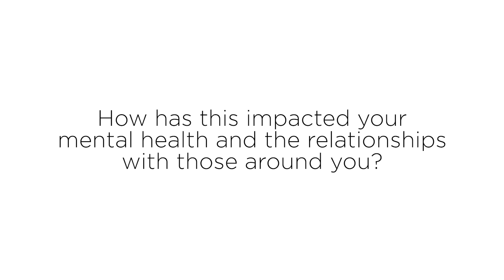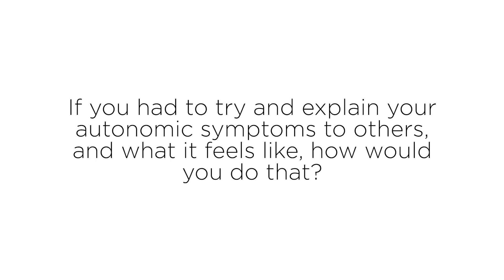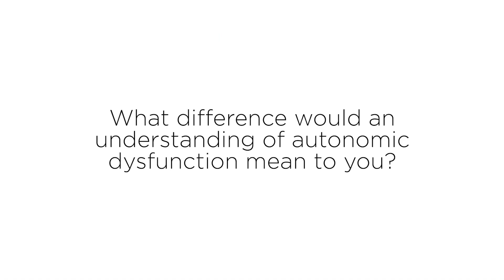Conversations With Our Community: Autonomic Symptoms, Ehlers-Danlos Syndromes (EDS), and HSD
President for The Ehlers-Danlos Society, Lara Bloom, speaks with Syanne Bloom, Larry Constant Jnr., and Richard Brory about living with autonomic issues and Ehlers-Danlos syndromes (EDS), and the impact on quality of life and mental health.

Dysautonomia is frequently seen in people with the Ehlers-Danlos syndromes and hypermobility spectrum disorders (HSD). It is a malfunction of the part of the nervous system responsible for controlling automatic functions like heart rate and blood pressure, breathing, temperature regulation, and digestion. ⁠⁠People with dysautonomia can present at their doctor's office with numerous, seemingly unrelated problems. For many, it takes a long time for the diagnosis to be made, and some are even told it is “all in their head”.⁠⁠

In EDS and HSD, the most common dysautonomia concerns of the heart and blood pressure are Postural orthostatic Tachycardia syndrome (POTS) and Orthostatic hypotension (OH) or delayed Orthostatic hypotension respectively. ⁠⁠

In POTS the heart rate rises higher than normal with palpitations of a racing beat. In OH the blood pressure drops lower than normal and can cause a person to grey out or lose consciousness. ⁠